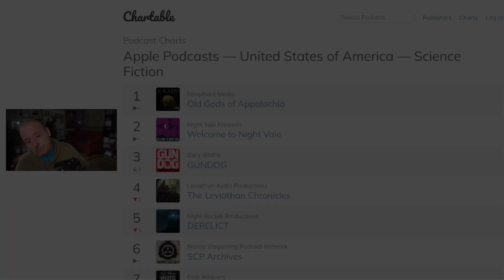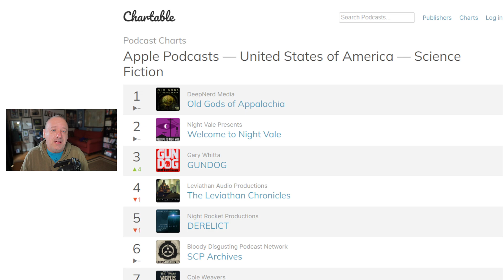Gundog – Episode Eight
After narrowly escaping from the Mek, Dakota is forced to contemplate the unthinkable.